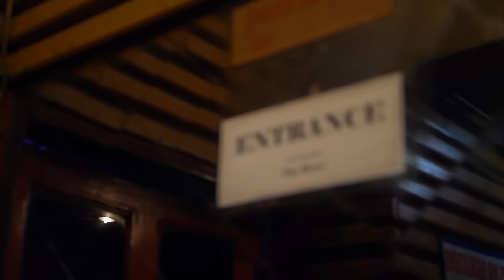Ako at si Michael - True Faith (Music Video)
Eto po ang music video ng bagong Truefaith single, “Ako at Si Michael”! Directed by Joey Frank of Pioneer Works, New York.
Special Thank You to Quark Henares for the added scenes.

AkoAtSiMichael was recorded at Kodama Studios with Hazel Pascua as engineer.
Produced by Joey Frank, Truefaith and legendary producer, Dave Fridmann (The Flaming Lips, Weezer, Mogwai, Mercury Rev, Tame Impala).
Mixed & mastered by Dave Fridmann.
Released through Star Music.